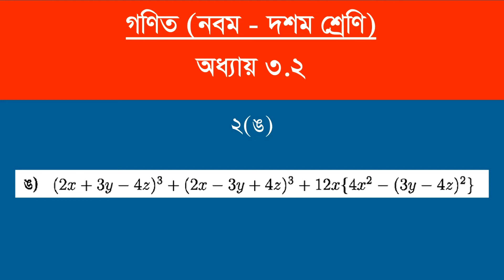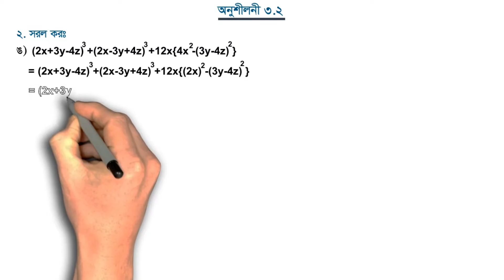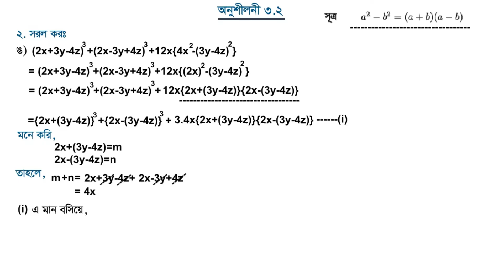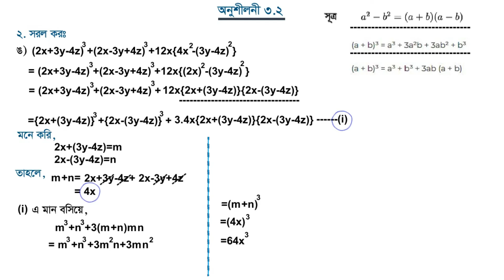General Math 9 to 10 | সাধারন গণিত ৯ম ও ১০ম শ্রেণী | Chapter - 3.2 | অনুশীলনী-৩.২ | ২ (ঙ)